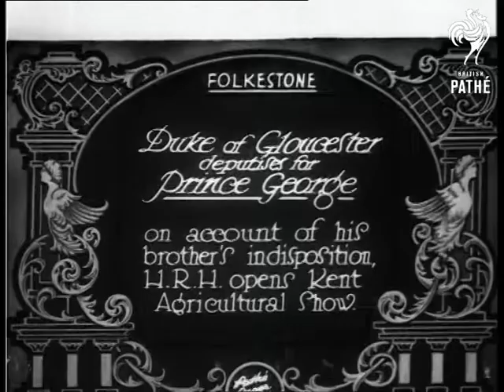Duke Of Gloucester Deputises For Prince George (1929)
Item title reads - Duke of Gloucester deputises for Prince George on account of his brother's indisposition, H.R.H. opens Kent Agricultural show. Folkestone.

M/S as a policeman walks along in front of the crowds.  M/S of Prince Henry, Duke of Gloucester, looking at stall of pots and chatting to people.   M/S as he presents prizes to winners of horse riding competition.   M/S as he walks up to platform in front of the trophy table.   M/S as he chats to his companions.
 FILM ID:796.17